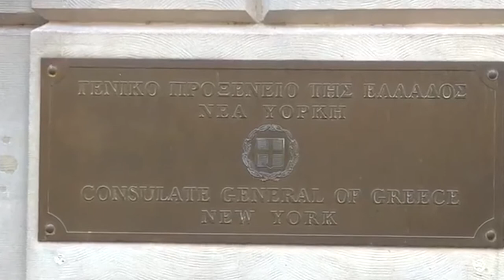GREEK AMERICAN CULTURE DOCUMENTARY